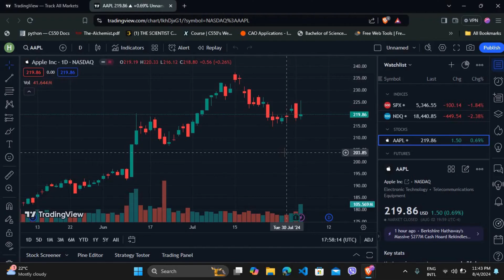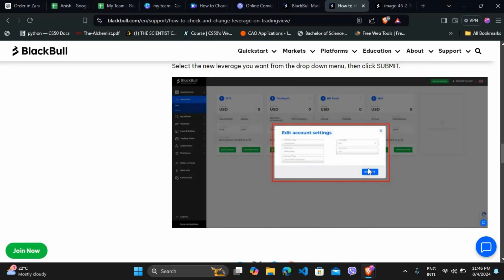How to Change Leverage in TradingView 2024?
In this video, I’ll show you how to change leverage settings while trading through connected brokers on the TradingView platform. Whether you’re trading forex, crypto, or other assets, this tutorial will help you make the most of your trades by setting the right leverage!

All the videos are meant to be created for informational and educational purpose. We are 3rd party company and are not directly or indirectly associated with the Applications and Websites above. in case of serious issue we recommend you to contact the official help/support page of the product.

Reuploading the video on other channel is strictly prohibited and if found will have legal procedures. Embedding on the websites are allowed.